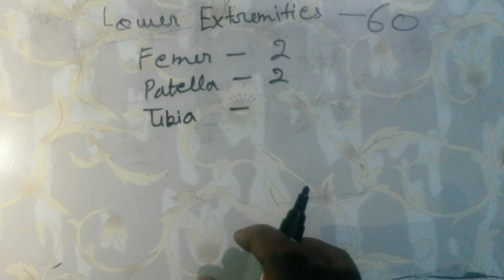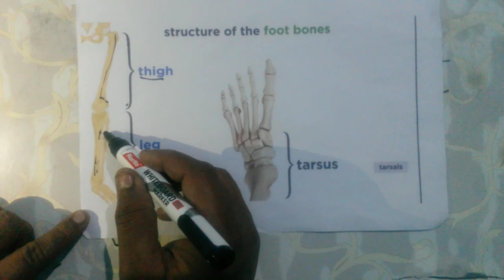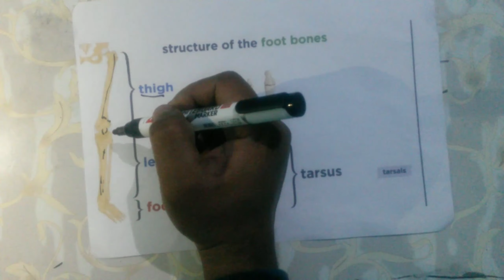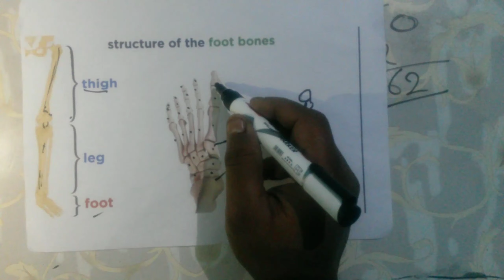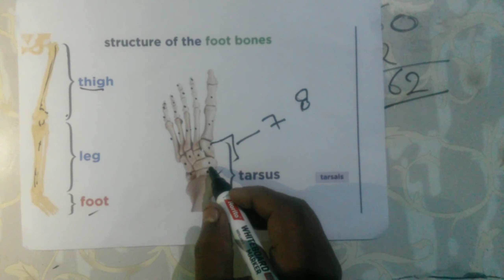Lower Extremities | Or Lower Limb in Hindi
Lower extremities

Lower Extremities or Lower Limb bone Name and Number of bone
Number of bone in Lower Limb
And it's name with Figure.
For BSc Nursing ,B pharma , D Pharma , General Nursing Midwifery , ANM  , Post Basic Nursing and Bsc In Hindi.

In Hindi.
Pelvic Girdle bone in Hindi